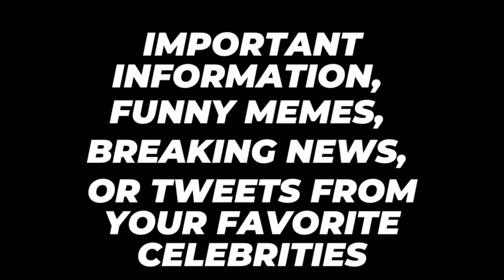How to Capture Screenshots of Tweets Using Bot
@pikaso_me is a Twitter bot that captures screenshots of tweets. To use it, reply to a tweet with "screenshot this" and mention @pikaso_me in your reply. The bot will reply with an image of the original tweet. It's a quick and convenient way to save and share tweets with your followers.

Twitter bot
Tweet screenshots
API
Interaction
Communication
Software applications
Save and share
Information
Memes
Breaking news
Celebrities